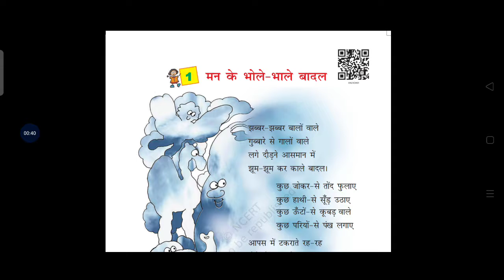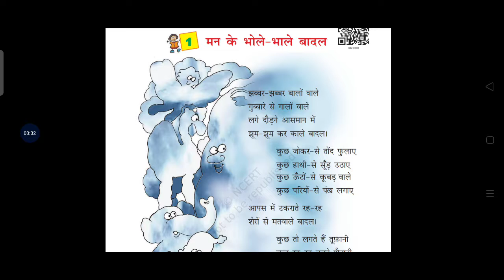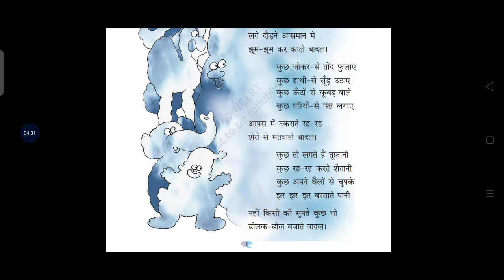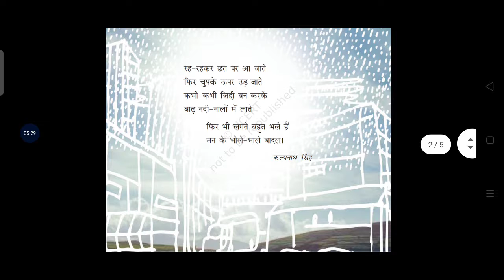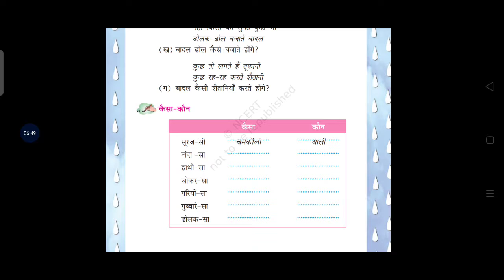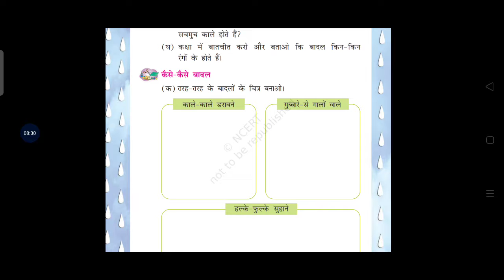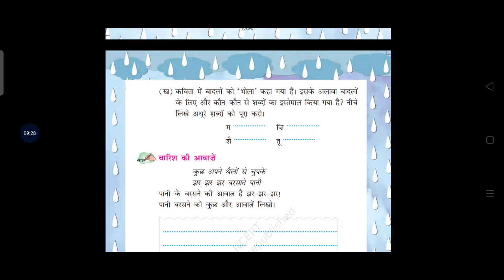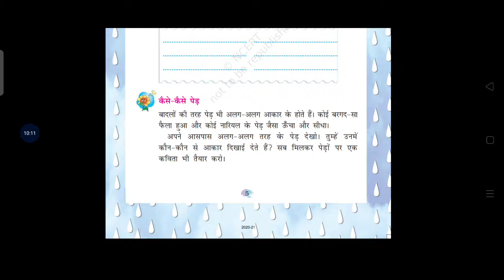पाठ-1 पाठ का नाम -मन के भोले- भाले बादल कक्षा-4 शिक्षिका का नाम -पूजा चौबे